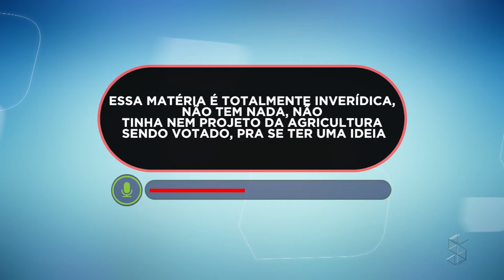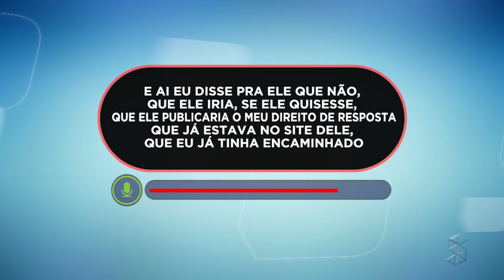POLÊMICA JORNALISTA X VEREADOR DE ROLIM DE MOURA